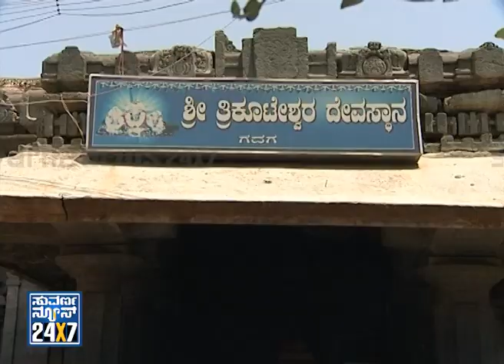Trikuteshwara Gadag | Gudiya Nodiranna (ಗುಡಿಯ ನೋಡಿರಣ್ಣ ) Part3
Suvarna News 24X7 - 31 May 15 , Trikuteshwara Gadag | Gudiya Nodiranna (ಗುಡಿಯ ನೋಡಿರಣ್ಣ )